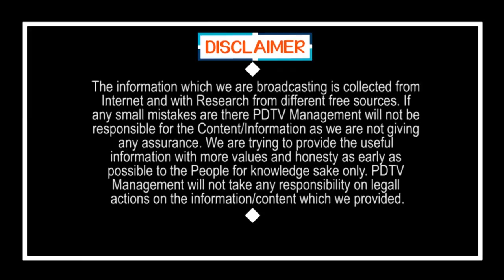TDP Fire On Nimmagadda Decision |Chandrababu |నిమ్మగడ్డకు పెద్ద షాక్..రివర్స్ అయిన టీడీపీ |PDTV News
నిమ్మగడ్డకు పెద్ద షాక్..రివర్స్ అయిన టీడీపీ